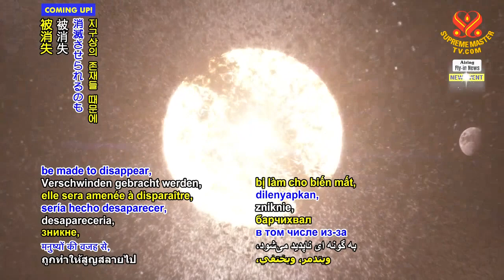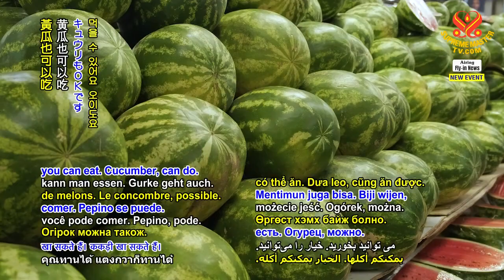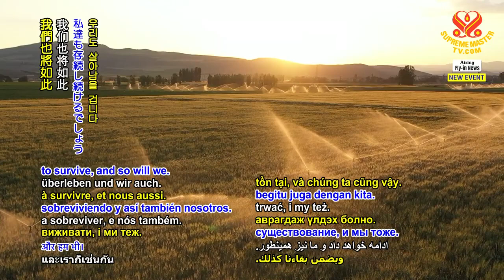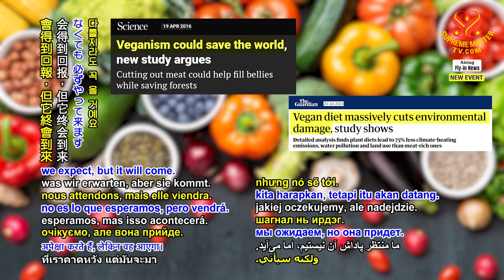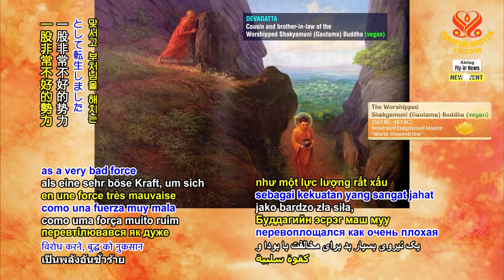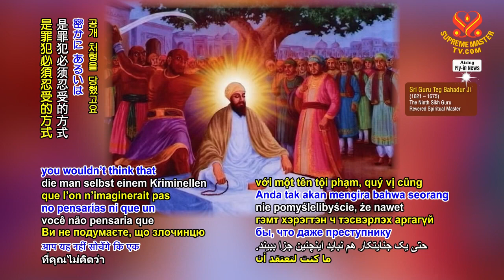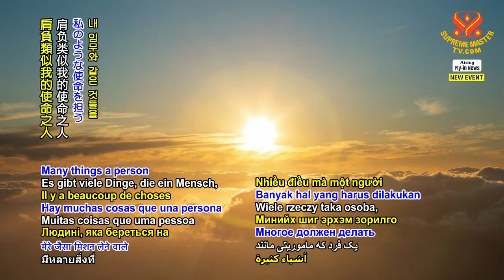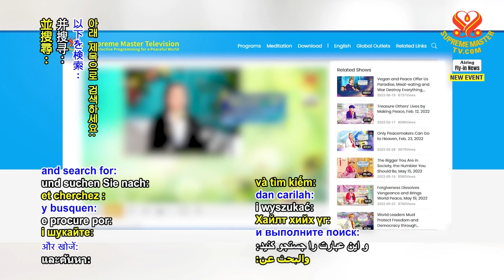NEWS sub Cause Less Pain and Karma Plants to Eat SupremeMasterTV com